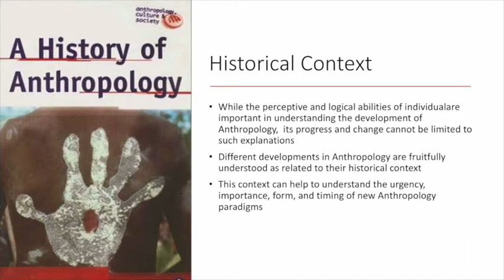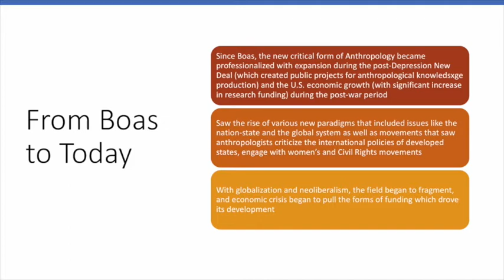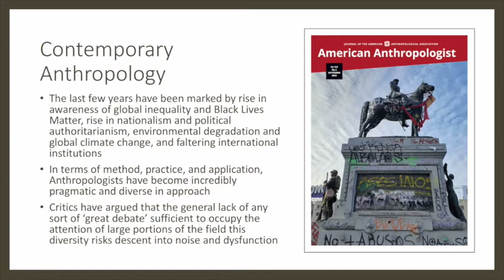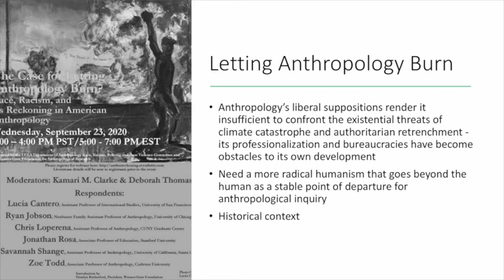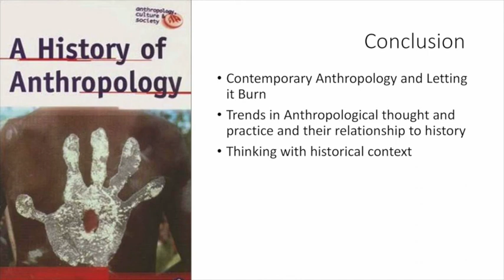Current Trends in Anthropology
This is the fifth lecture for ANTR490.